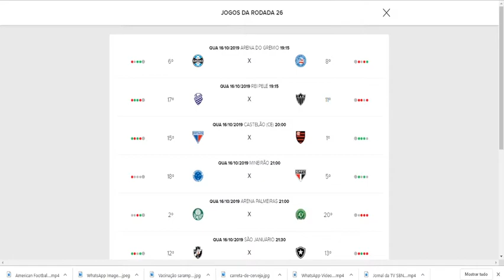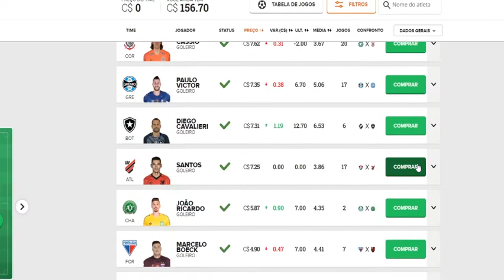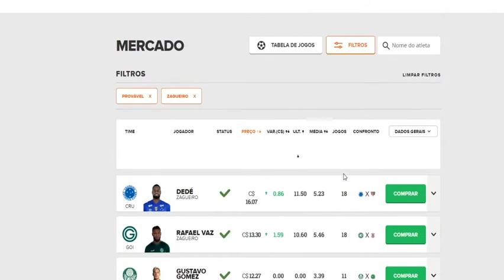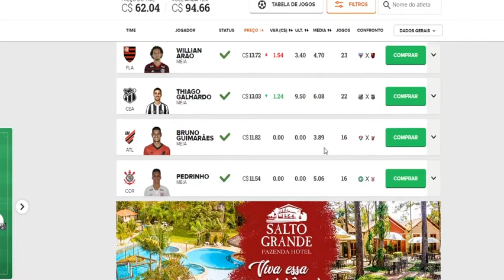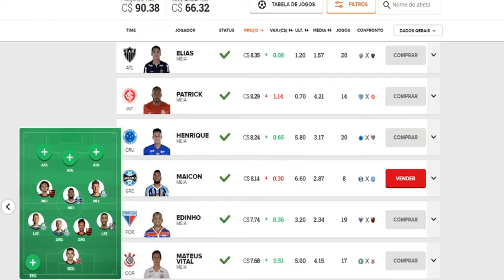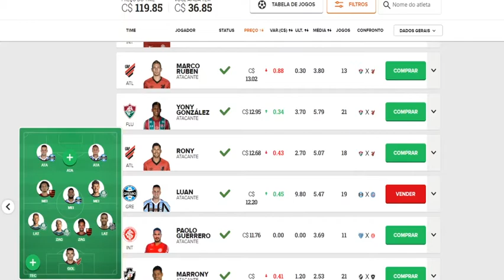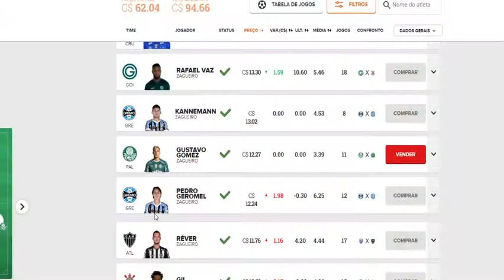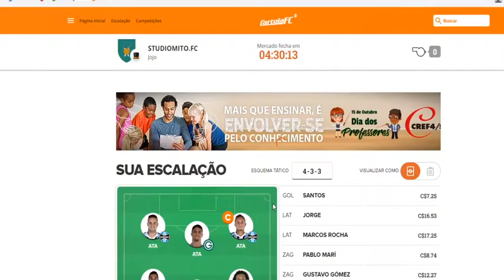Cartoleiros da Brasil - DICAS PARA MITAR NA 26ª RODADA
Apresentação
Willian Turtera, Márcio Coelho e Júlio Victorino